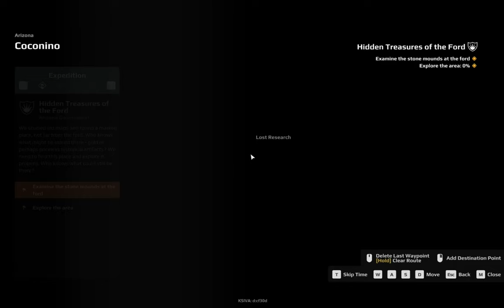Hidden Treasures of the Ford/Ukryte Skarby Brodu, Expeditions: A MudRunner Game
Check out other videos on my channel/Sprawdź inne filmy na moim kanale